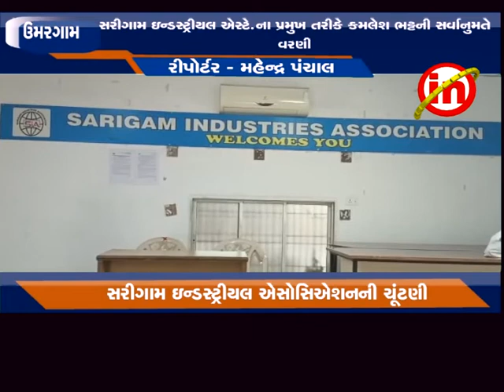ઉમરગામ : સરીગામ ઇન્ડસ્ટ્રીયલ ઍસ્ટે.ના પ્રમુખ તરીકે કમલેશ ભટ્ટની સર્વાનુમતે વરણી